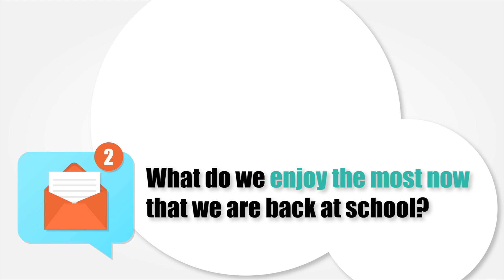Secondary Encouragement Video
Hong Kong based Christian Alliance International School (CAIS) 宣道國際學校 is an international school that provides Christian education from preparatory to grade 12 with the curriculum of Alberta Education. CAIS is also in the progress of gaining the accreditation to offer the International Baccalaureate (IB) programs.

CAIS is a non-profit organization founded by the Kowloon Tong Church of the Chinese Christian and Missionary Alliance (KTAC).